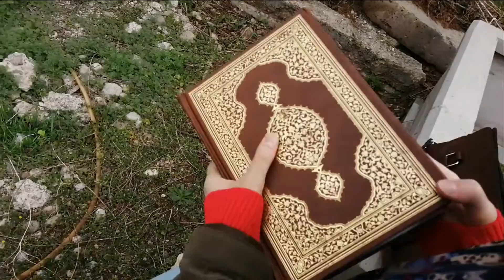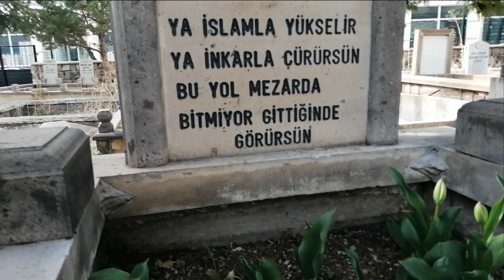Bir Hadisi Yaşamak 🌺 Verimli Bir Gün / Sessiz Vlog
Evde ya da okulda öğrendiğimiz bilgileri hayatımıza tatbik etmediğimiz zaman kitap yüklü merkepten farksızızdır.Bu vlog'da bir hadisi yaşayarak verimli bir gün geçirdim.Huzurlu Haftasonu Rutini.Bir Hadisi Yaşamak.Mezar Ziyareti.

Zaman Çizelgesi:
00:10 Bir Hadisi Yaşamak - Verimli Bir Gün İçin Mezar Ziyareti Öncesi Hazırlıklarım
01:44 Bir Hadisi Yaşamak - Evden Çıkış Ve Mezarlığa Gidiş
02:30 Bir Hadisi Yaşamak - Kur'an Okuma Ve Dua
03:08 Bir Hadisi Yaşamak - Mezarlığa Tohum Ekimi
04:44 Bir Hadisi Yaşamak - Tuttuğum Notlar , Hislerim
05:21 Bir Hadisi Yaşamak - Mezarlıktan Çıkış

Sessiz Vlog - Çantamda Ne Var?